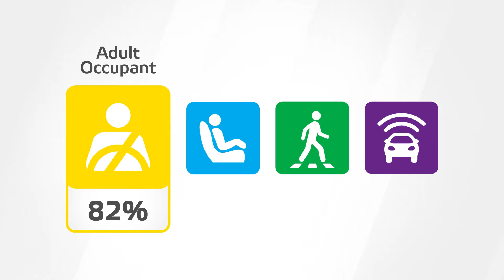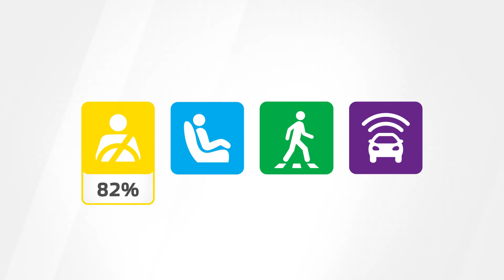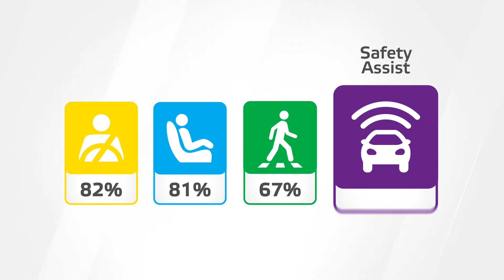BMW 2 Series Coupé Crash Test by EURO NCAP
2022 Crash Test Results